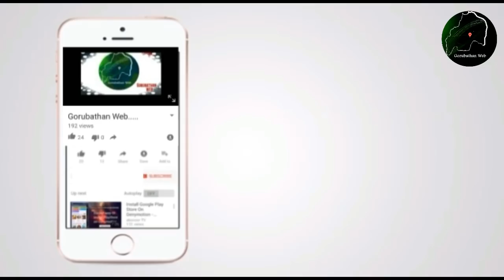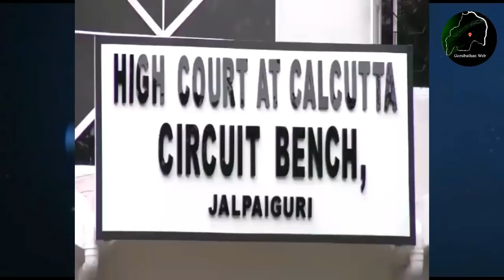Gorubathan Web.......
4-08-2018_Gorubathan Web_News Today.